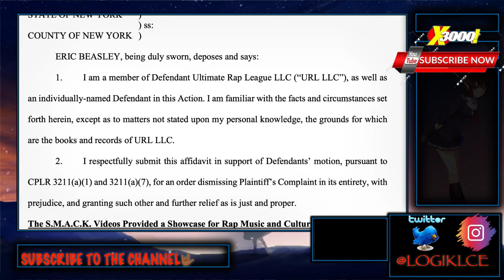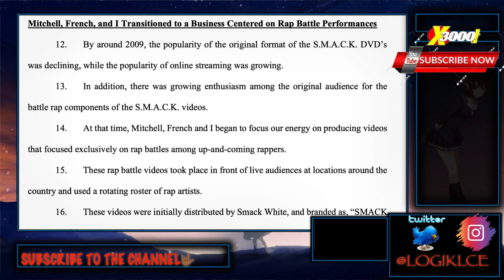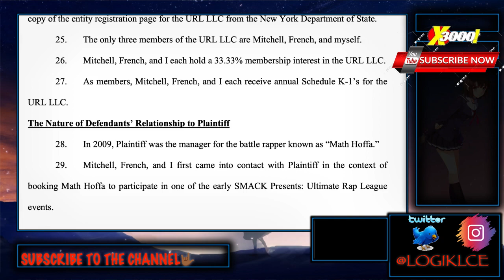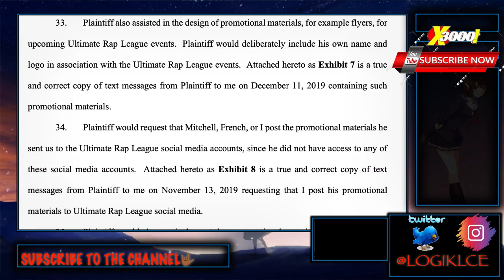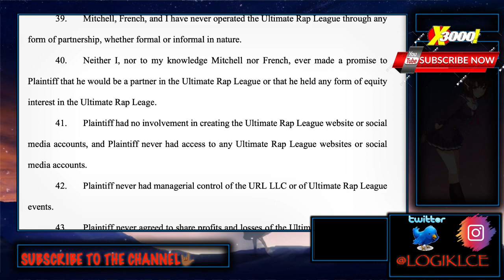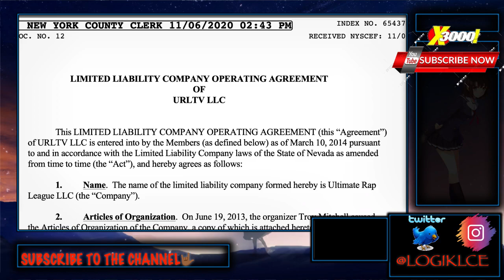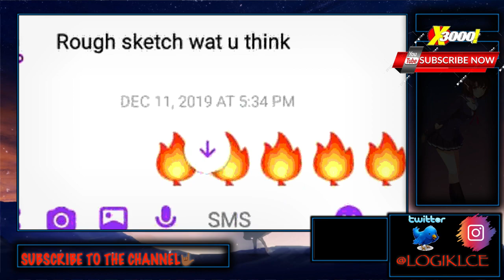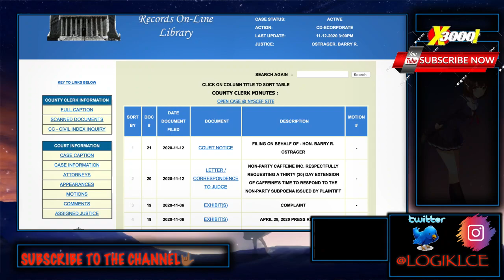URL RESPONDS TO NORBES $40 MILLION LAWSUIT, FILES MOTION TO DISMISS